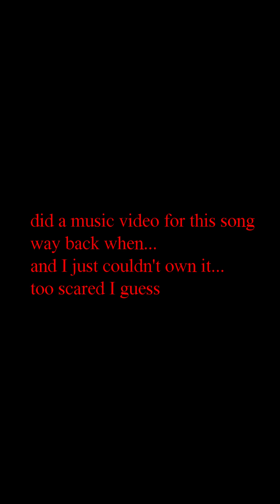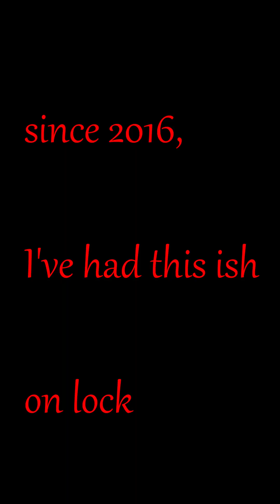pupyluv - 9a (official visualizer)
Directed by muah
much love to my girlie to Veronica for helping!

off my debut mixtape "tempo" released on Dakota South Records, November 25th, 2016.

Lyrics:
Lakota translations:
winyan - woman
hoksila waste - good boy
ina - mother

So innocent, but then again,
we knew how far this would go,
I'm just a pup, now ain't dat cute,
I know dis got u here..

Perpendicular, good chance I scalp yo ex,
Hakuna Matata I'm chillin at the crest,
guaranteed nobody u find like me,
u just got me ull know what u might see..

It's only pupyluv
you know I'm good for that,
I ain't even grown yet..

2nd verse:
Need my tempo, flow so xtasy,
native winyan gets the best of me,
I'm just tryna show how I glow,
sold out arenas you gone want some mo...

I'm the Hoksila Waste, that Rebel Music I'm so Nataani,
copper toned yes the blood so Crimson,
Imma kill em all babygirl be da witness..
No minor Mike shinoda,
just skipping to the coda,
babies need a sensei they gone make me Yoda,
bebes need a Ina they gone make you Anna,
May I pull up on ya?
be that snag you need now,
dreams of open spaces,
Ghost Dance all these racists,
While our native women going missing,
awareness be a mission just to let em know I miss em,
got 1 reason I put you at my forte,
you're proof I'm winning..